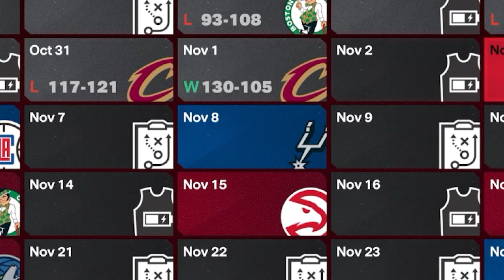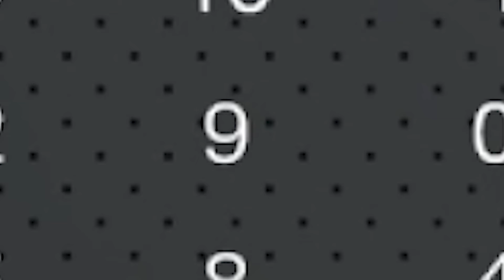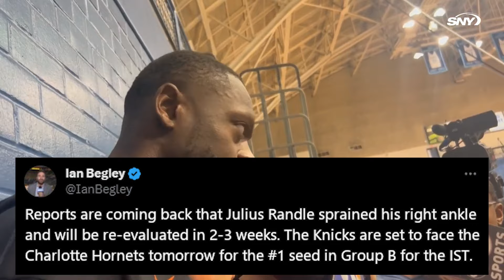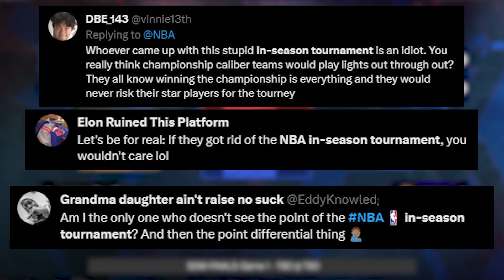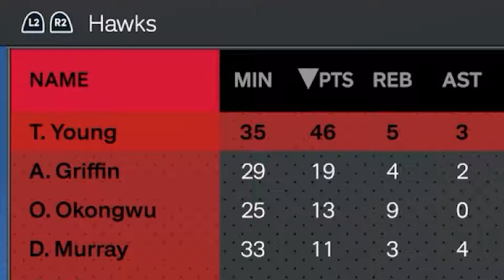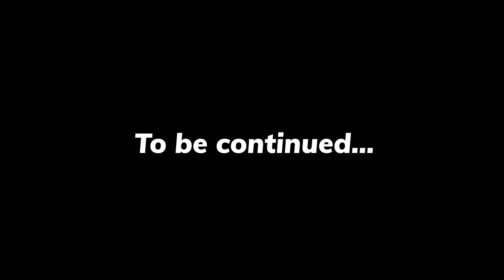Injury Crisis Hits Knicks Hard: Can They Bounce Back? | NBA2K24 New York Knicks MyGM #2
RJ Barrett & Quickley AREN'T Going Anywhere After the OG Trade!🚨 With a mix of highs and lows this season, the New York Knicks show resilience and promise.

CHAPTERS:
0:00 - Intro
0:41 - Knicks Week 5 Highlights
2:11 - Knicks 3-0 Streak In-Season Tournament
6:32 - Knicks Reach In-Season Tournament Final
9:58 - Knicks In-Season Tournament Final Loss
10:42 - Future of the Knicks Post-Tournament